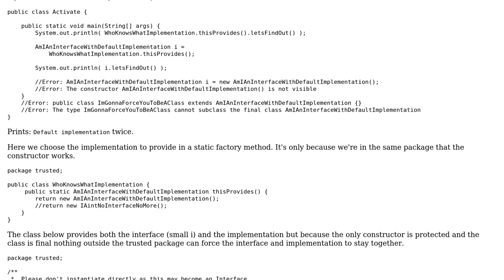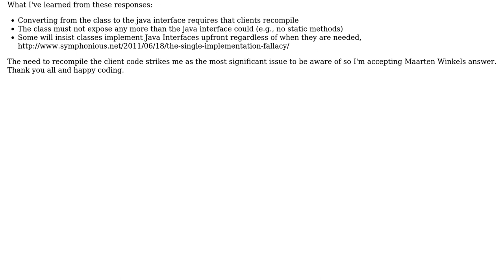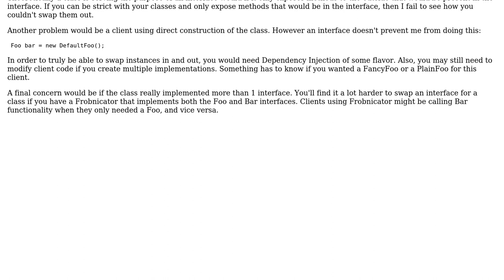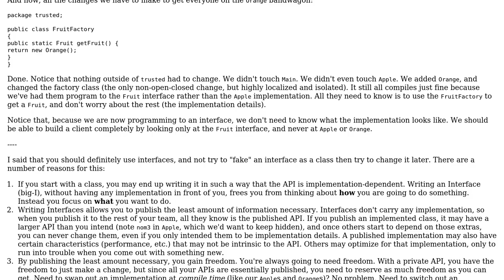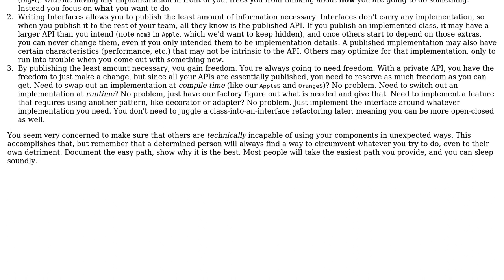How to force "program to an interface" without using a java Interface in java 1.6?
Software Engineering: How to force "program to an interface" without using a java Interface in java 1.6?

With thanks & praise to God, and with thanks to the many people who have made this project possible! | Content (except music & images) licensed under CC BY-SA | Music | Images & others | With thanks to user Peter Smith user Mike Partridge user Maarten Winkels user cbojar user candied_orange and the Stack Exchange Network Trademarks are property of their respective owners. You are responsible for your own actions.